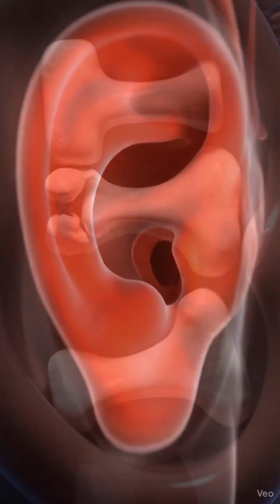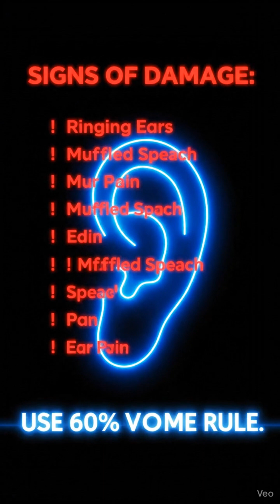What Happens When You Listen To Loud Music? 🎧 (3D Animation)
Do you listen to music at full volume? Watch this transparent body animation to see how earbuds can cause permanent hearing loss. See the sound waves destroy your eardrum, snap the tiny hair cells in your cochlea, and trigger the phantom ringing of Tinnitus.

hearing loss animation, tinnitus causes, loud music effects, earbuds danger, cochlea hair cells, eardrum damage, 3d medical animation, transparent body, headphones safety, audio health.